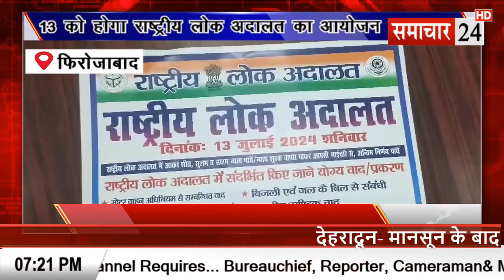Firozabad: 13 जुलाई को होगा राष्ट्रीय लोक अदालत का आयोजन